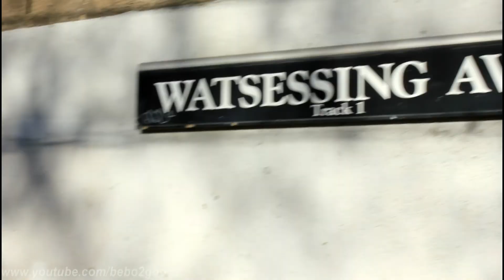NJT Montclair Branch: Trains at Watsessing Avenue Railroad Station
NJT Morris & Essex Line's Montclair Branch

Trains to / from New York Penn Station, Manhattan to Montclair State University

Fleets: ALP46, Comet, Arrow III

Video Taken: April 6, 2012